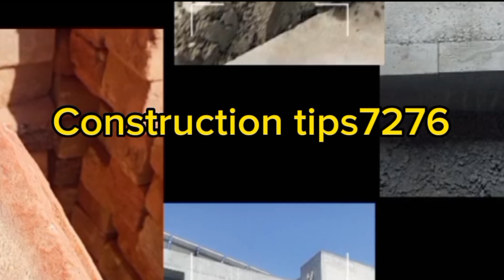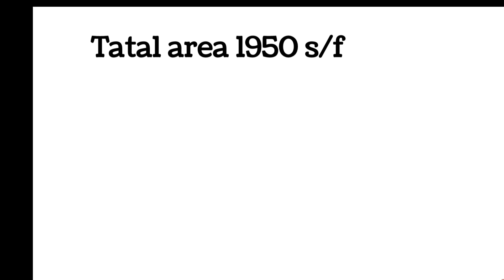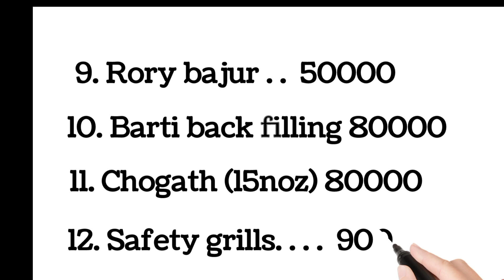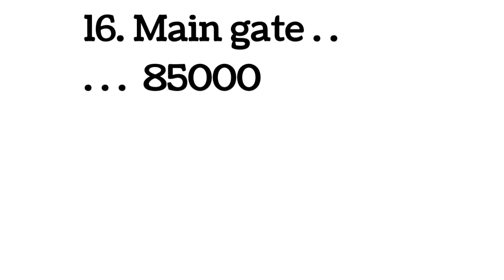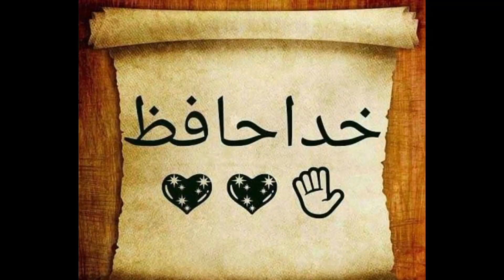5 Marla double story house construction material and labour cost in Pakistan | constructiontips7276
5 Marla double story house construction material and labour cost in Pakistan | constructiontips7276